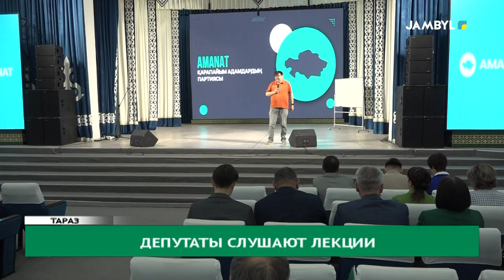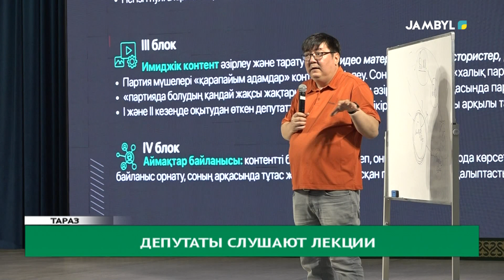Депутаты слушают лекции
Депутаты маслихатов всех уровней региона приняли участие в семинаре-тренинге, где SMM и РR специалисты провели мастер-класс для народных избранников. Данное мероприятие было организовано с целью укрепления связи депутатов с населением через интернет.